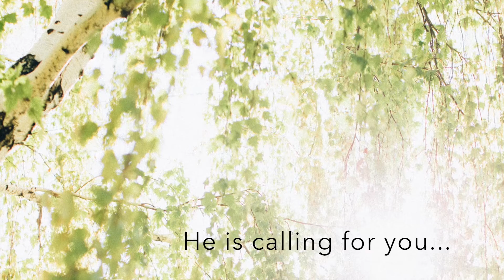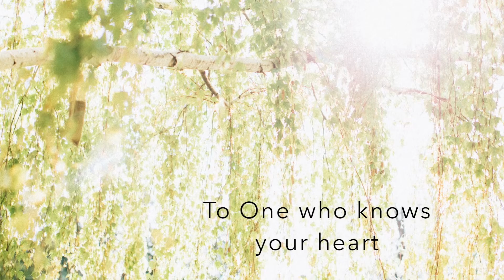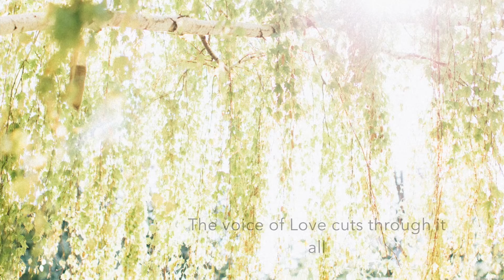Come Home Calee Reed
Care to know what the lyrics are for Come Home on the new album?? Here's a little lyric video for ya! God's mercy calls to us in our struggles, our addictions. His love finds us in our dark places. We are all prodigal children, but He continually calls for us to come home...regardless of our worthiness, regardless of our shortcomings. We are His, and He wants us back. Come home, prodigal child...come home.